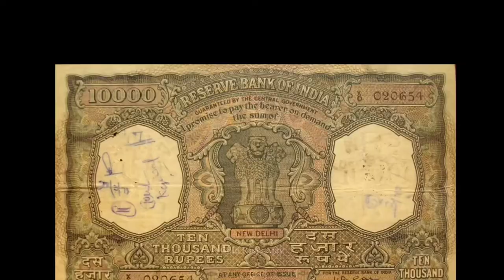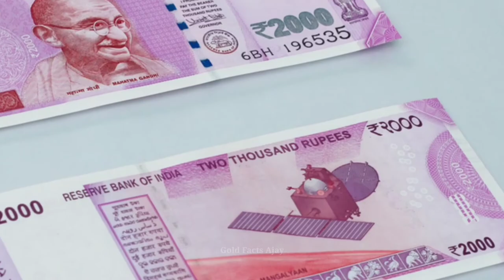Top 14 Random facts | By Gold Facts Ajay | Amazing Facts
Fact videos
1 minute facts videos